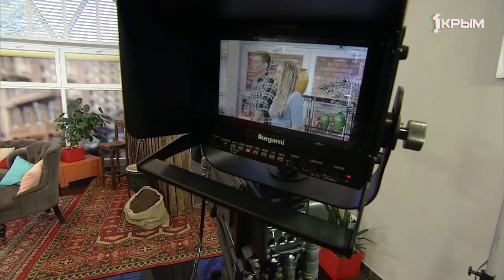"Утро нового дня". Выпуск от 04.03.2020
Индийские мотивы и зажигательный беллиданс. Наши журналисты узнали, как танцуют в жарких странах.

Творчество в полном объёме! Скульптурная живопись – новое направление в искусстве.

Вековая история. Какие секреты скрывают улицы старой Ялты?

Медицинская помощь! Какие поправки предложили внести в конституцию о здравоохранении расскажет гость в студии.

Прямые включения из Евпатории, Ялты, Керчи и Симферополя. Самые актуальные новости полуострова глазами корреспондентов телеканалов «Крым 24» и «Первый Крымский». Все это и многое другое в эфире информационно-развлекательного шоу «Утро нового дня».